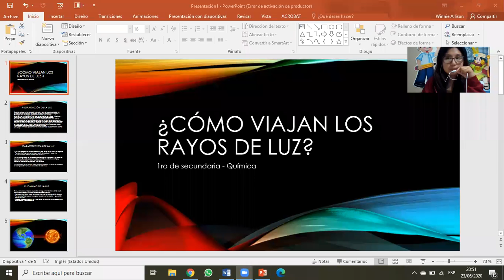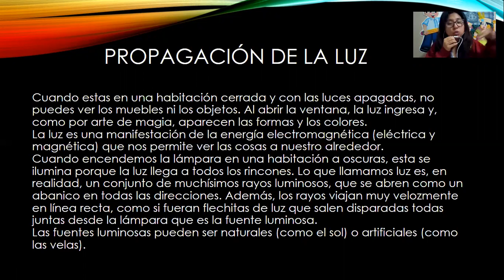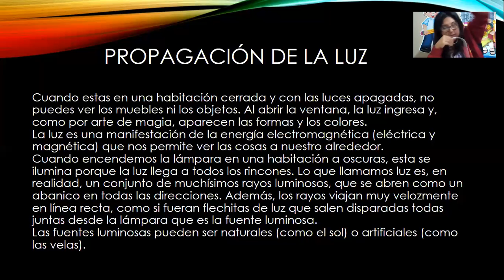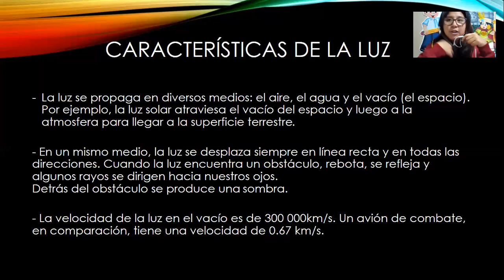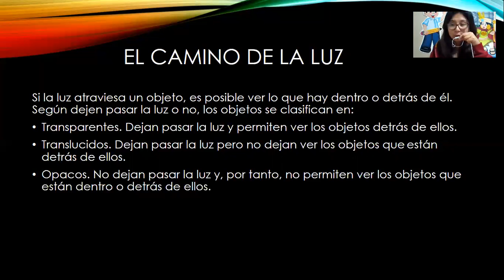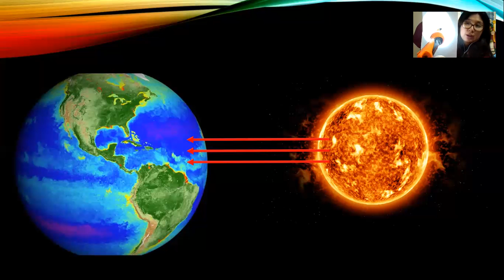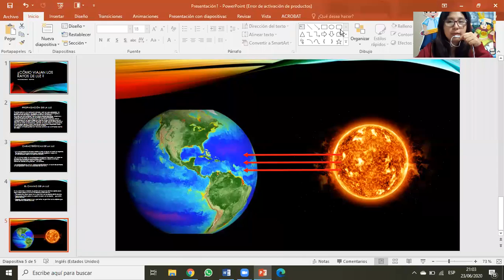¿Cómo viaja la luz?